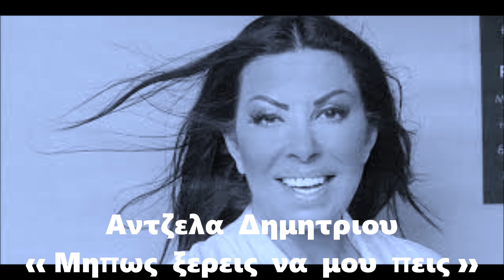Αντζελα Δημητριου « Μηπως ξερεις να μου πεις